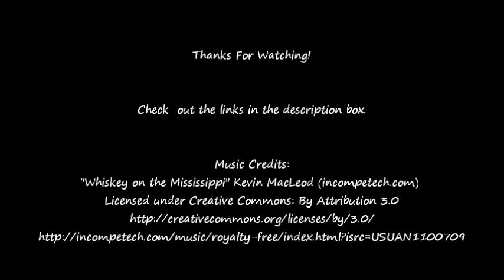Art Texture Samples - Gesso and Shredded Twine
This is a Video Series about making Art texture samples to be used in mixed media textured canvas art and other art projects. In this video I'll be making texture from Gesso and Shredded Twine.

This video series was created because I've used these textures for years and wanted to make them for future reference. I will be creating more textured art in the future and will be using these textures frequently. It will be easier to link to these videos when I use the specific texture in a project.

More Texture Videos!

Project Info:
In this series I will be experimenting with and creating
Texture Samples for Textured Art using a variety of materials.
Each texture will be made on 6" x 6" recycled packaging.
I will cut them into 4 equal squares (3"x 3")
and then paint them in different ways.
I'll storing them in a book for future reference.